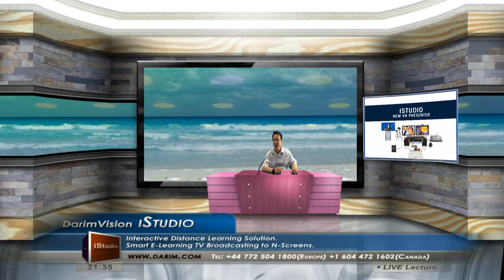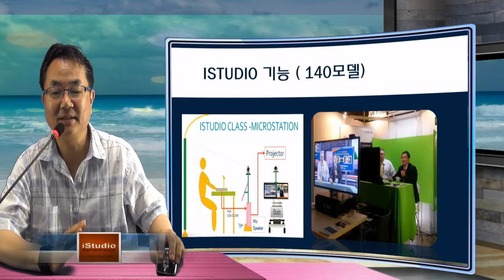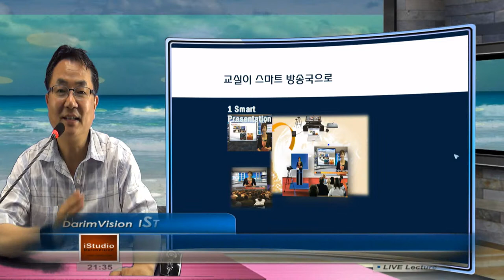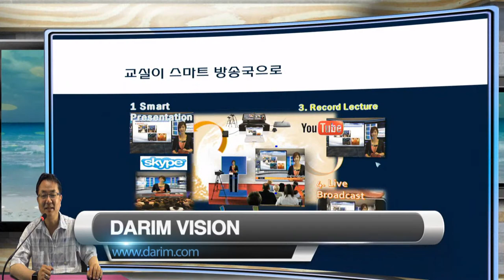스마트 시대가 열렸습니다. 스마트 프리젠테이션으로 스마트 방송을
iStudio 140 스마트 방송국이 여러분의 장소에서 이루어 집니다. 누구나 손쉽게 1시간이면 방송이 시작됩니다.  유튜브, 스카이프가 여러분의 프리젠테이션 공간이 됩니다.